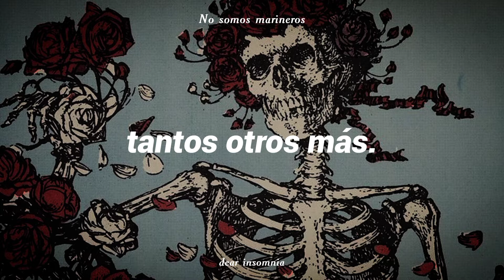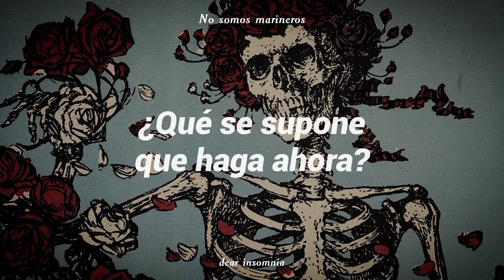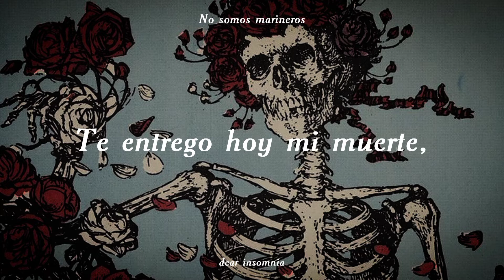no somos marineros — onnie jay holy [letra].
Hace tiempo descubrí esta banda y ya llevaba tiempo queriendo hacer un video de la letra de esta canción, pues cada que buscaba, no había ni un sólo video que fuera de su letra, y creo yo que realmente vale la pena. 💖

NO SOMOS MARINEROS - ONNIE JAY HOLY.

Todos los derechos son para NO SOMOS MARINEROS (música: Onnie Jay Holy - No Somos Marineros) y Pinterest (imagen: Aesthetic Skull).

No se genera ningún tipo de ingreso con este video hacia este canal. Los ingresos monetarios generados son para la disquera del artista y/o el artista.

All the copyright goes to No somos marineros.

Este video es sólo para propósitos educativos y/o de entretenimiento, todos los derechos le pertenecen a NO SOMOS MARINEROS.

Descargo de responsabilidad de derechos de autor según la sección 107 de la Ley de derechos de autor de 1976, se otorga un margen para el "uso justo" para fines tales como críticas, comentarios, informes de noticias, enseñanza, becas, educación e investigación.

El uso justo es un uso permitido por los estatutos de derechos de autor que de otro modo podría estar infringiendo.